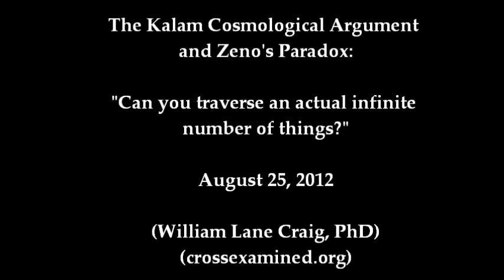Can You Traverse an Actual Infinite Number of Things? William Lane Craig, PhD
Zeno's paradox would have you believe there are an infinite number of points between the distance of point A and Point B. So, does that mean if you walk from one wall to another you just crossed infinity? If so, doesn't that refute the Kalam Cosmological Argument which claims it's absurd to have an actual infinite number of things in the universe? William Lane Craig explains the difference between an actual infinite and a potential infinite.